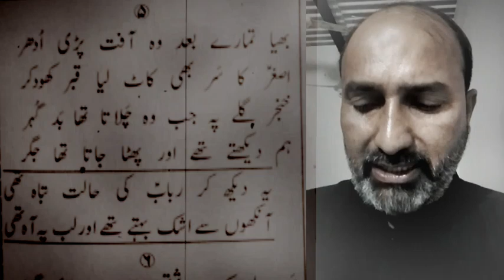چہلم امام حسین (ع) و شہدائے کربلا (ع) | اربعین حسینی(ع) | اہل حرم (ع) کی زندان شام سے رہائی | مرثیہ